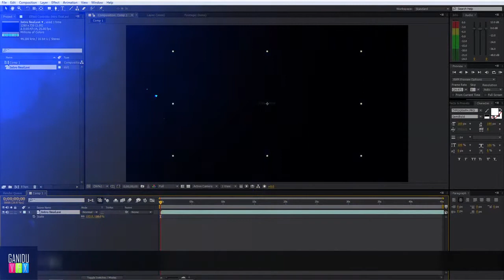light leaks tutorial - After Effect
Main Features:-
-This Pack includes 10 cinematic light leak.
-Works with Premier PRO, AE CS4 ,CS5,CS6 and CC
-Place the clips on a new layer above of your current footage & composite without mask  using Add or Screen blend mode.